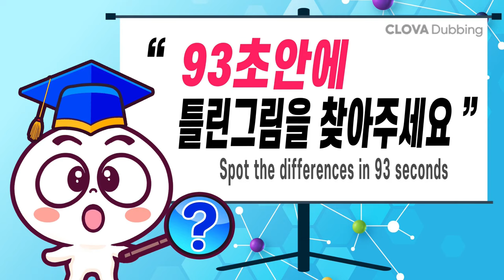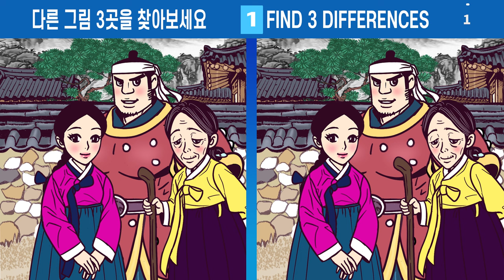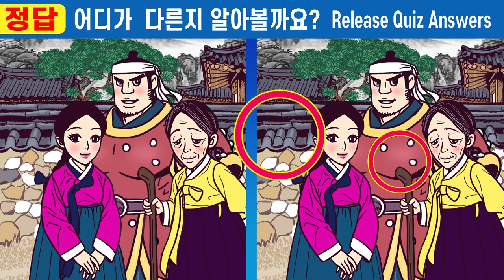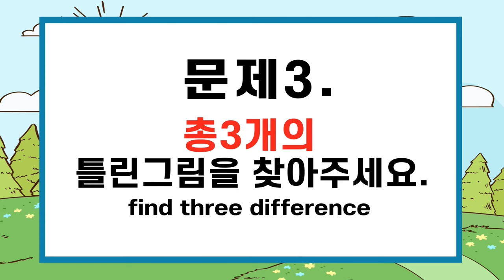💖다 찾으면 아이큐 120이상💖아이큐 테스트!ㅣ두뇌 집중력 테스트!ㅣ집중력 올리고 두뇌건강 지켜요!【틀린그림찾기/치매예방/두뇌운동/퀴즈】#326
⏰매일 매일  10분의의 두뇌 훈련으로  두뇌 운동하고  100세까지 뇌 건강도 지켜요.

00:00  인트로
00:19  게임1
02:01  게임1 정답 확인
02:14  게임2
03:57  게임2 정답 확인
04:10  게임3
05:52  게임3 정답 확인
06:05  게임4
07:47  게임4 정답 확인
08:01  게임5
09:43  게임5 정답 확인
10:00  최종 화면